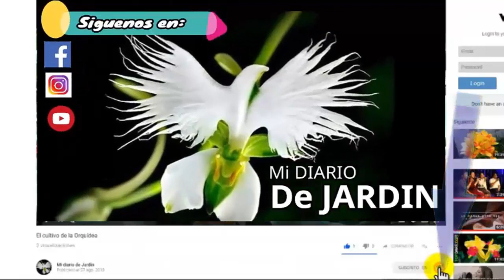5 plantas de interior, cuidados para que vivan mas, mi diario de Jardin